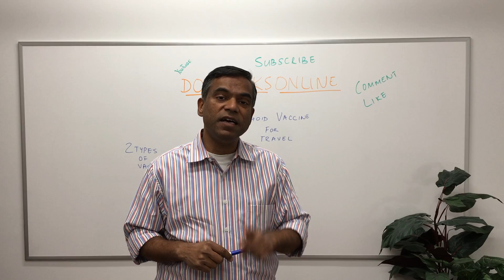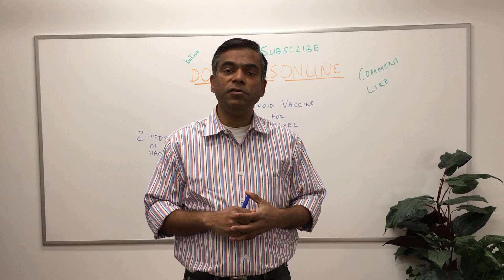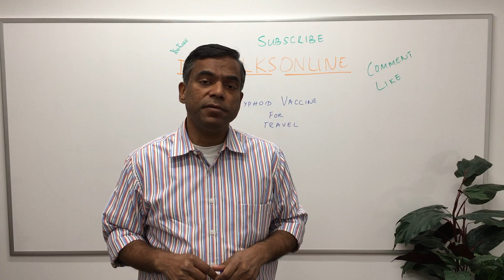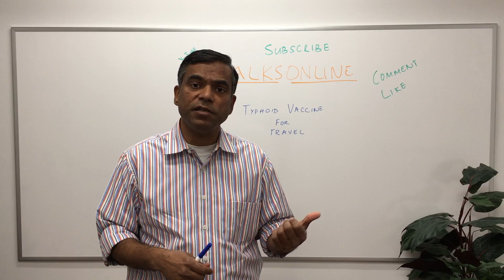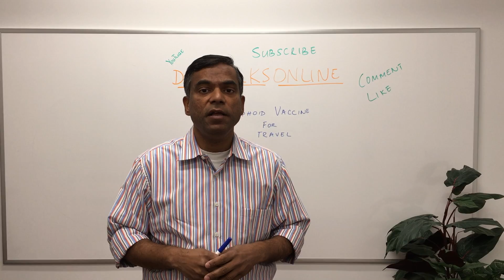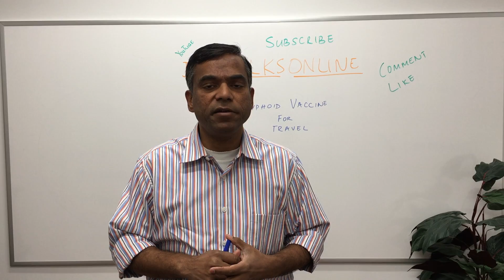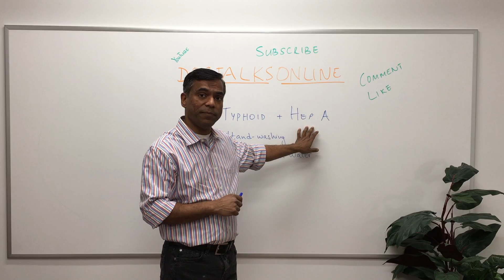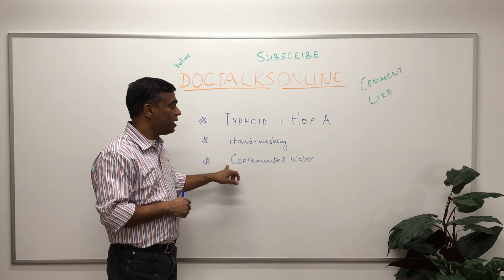Typhoid Vaccine: What you really need to know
Typhoid Travel Vaccine, Oral & Injectable. Important pointers on avoiding Typhoid while traveling to Africa, South America or South East Asia. Typhoid Mary, Boer Wars and the history of Typhoid.